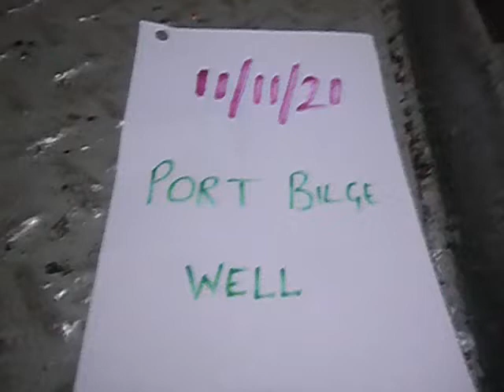PORT BILGE WELL ALARM TEST